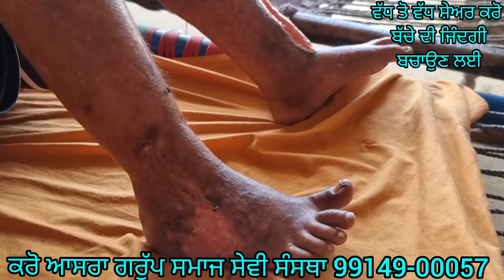ਏਸ ਬੱਚੇ ਦੀ ਜਾਨ ਬਚਾਉਣ ਲਈ ਵੱਧ ਤੋਂ ਵੱਧ ਸ਼ੇਅਰ ਕਰੋ